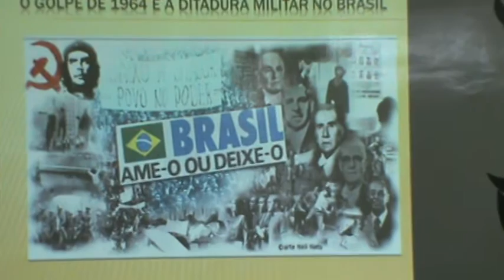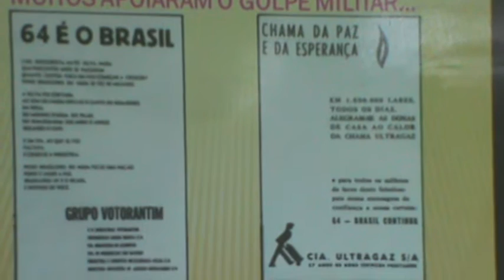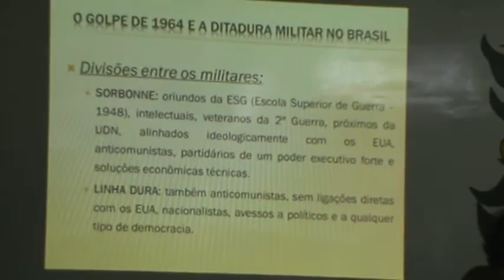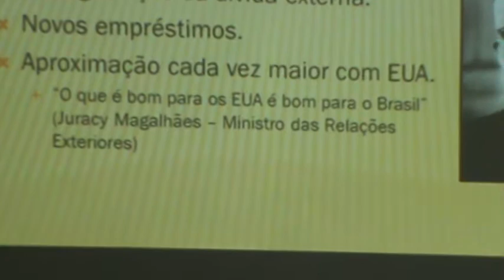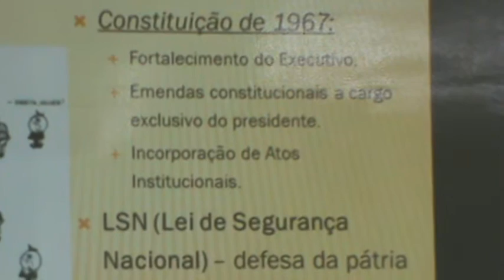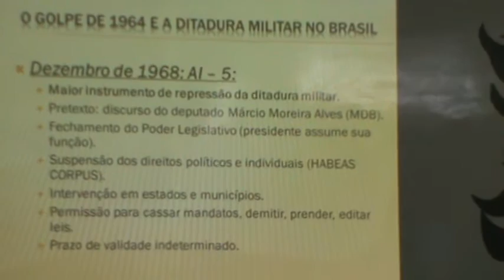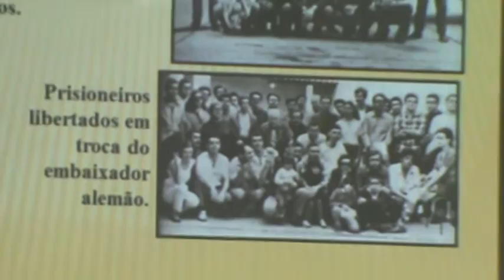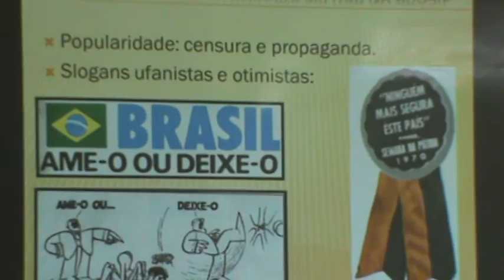pesquirafuxico.com/ PROFESSOR BARTÔ DÁ AULA SOBRE O GOLPE MILITAR NA CÂMARA DE Pesq